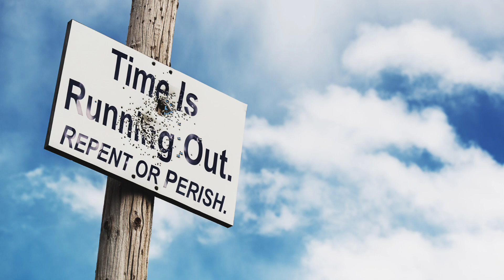July 14, 2023-Watchman News-John 15:10- Apocalyptic End Times Weather, Harlotry of Babylon and More!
Watch Watchman News Video (July 14th) Here -

John 15:10 (New King James Version)
If you keep My commandments, you will abide in My love, just as I have kept My Father’s commandments and abide in His love.

Trevis Dampier
4111-e Rose Lake Rd #696

June 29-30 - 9:11 on from Calendar (Sivan = 3rd Month and 9th Month)
June 30-July 1 - 13 Days Later from May 30th on June 17th/18th Earthquake Sightings
Eno warns: “June 12: A magnitude 9.5 earthquake opens a 5 mile deep and 1 mile wide trench in San Andreas, California.
“It releases many kinds of extinct animals, including the titanoboa, a snake that can grow up to 75 feet long.”
Sivan 4 – June 30th (c. 1040 BCE) – Birth of David on God's True Calendar
Date (April 12th) in Predictive Programming Video when the Coup started Nuclear War
Possibly Nov 12 (Brother Edward Umling Warning)
July 2-3 - God's True Calendar
6 Sivan – July 2nd-3rd (c. ?) – Birth of the Seventh Antediluvian Patriarch/Hero Enoch.
6 Sivan – July 2nd-3rd (c. 1313 BCE) – The Torah was given to Moses at Mount Sinai and thus observed as the holiday of Shavuot.
6 Sivan –July 2nd-3rd (c. 940 BCE) – Death of David.
July 3-4 - 1 of 4 Supermoons in 2023
9:11 on God's True Calendar from Gemini beginning on 6/22
Sivan (Hebrew: סִיוָן, Standard Sīvan, Tiberian Sīwān; from Akkadian simānu, meaning "Season; time") is the ninth month of the civil year and the third month of the ecclesiastical year on the Hebrew calendar. It is a month of 30 days. Sivan usually falls in May–June on the Gregorian calendar.
4:15 in Torah- Dana Coverstone Precision Dream when the Alarm Bell went off. The Churches attacked in this scene, this relates to the Prayers of the Small Hidden Church in the Let Me Show You Something Dream.
July 4-5 - God's True Calendar - Sivan – July 4th-5th (c. 1233 BCE) – Moses was “drawn out” of the water at three months old, and thus given the name “Moshe” also observed on the holiday of Shavuot.
July 10-11 - July 10th-11th – 9:11 on God’s True Calendar from Gemini beginning on 6/22
July 17-18 - One Month Off in Hebrew Calendar
4:00 - Alarm going off in Dana Coverstone Precision Dream
Chinese Man on Motorcycle ready for Invasion
Great Earthquake on the Earth
Noah Timeline Part 2 - Noah sends out Dove for 1st Time 7 days after the Raven
July 21-22 - Sun moves into Cancer. Fourth Month Begins. DAY 0
Tammuz (Hebrew: תַּמּוּז, Tammūz), or Tamuz, is the tenth month of the civil year and the fourth month of the ecclesiastical year on the Hebrew calendar, and the modern Assyrian calendar. It is a month of 29 days, which occurs on the Gregorian calendar around June–July.
God's True Stellarium Calendar

4:00 - Alarm going off in Dana Coverstone Precision Dream
July 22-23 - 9th of Av on Enoch Calendar
July 23 - FIRST FRUITS OF NEW WINE on Zadok Calendar
July 24-25 - Noah Timeline Part 2 - Noah sends out Dove for 1st Time 7 days after the Raven
July 31- Aug 1 - Noah Timeline Part 2 - Noah sends out Dove for 2nd Time and it returns with Olive Leaf